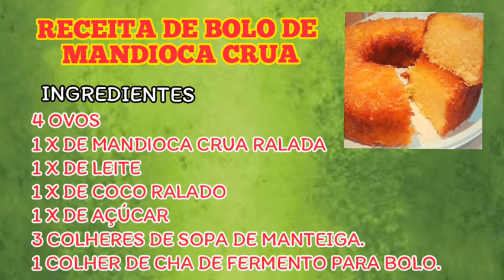A LENDA DA MANDIOCA - LENDA INDÍGENA - FOLCLORE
A lenda da Mandioca é de origem indígena e faz parte do folclore brasileiro.
Uma história muito interessante com imagens bem coloridas e alegres.